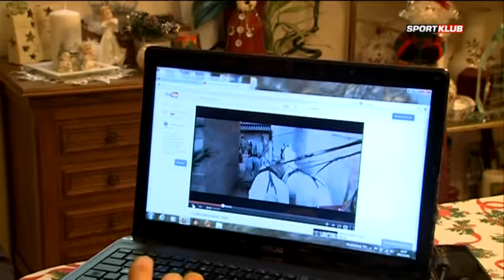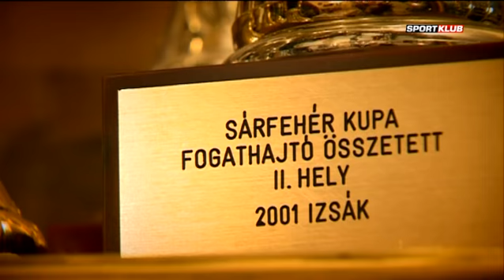Kaszkadőrök világa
Azt már megszokhattuk, hogy időről időre felbukkannak olyan magyarok, akik külföldön futottak be nagy karriert. Juhász László számos hollywoodi produkcióban dolgozott már, mint lovas kaszkadőr. Olyanokat helyettesített már a rázós szituációkban, mint Johnny Depp, Nicolas Cage vagy Orlando Bloom. Szabados Áginak mesélt életéről a bugaci fiú.